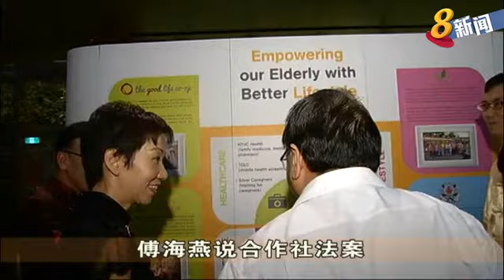傅海燕：政府将修改法案 改善合作社监管措施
文化、社区及青年部长傅海燕表示，政府将在今年修改法案，以改善本地合作社的监管措施。